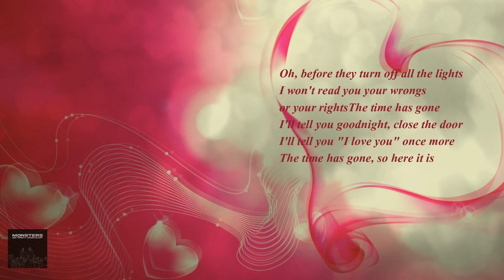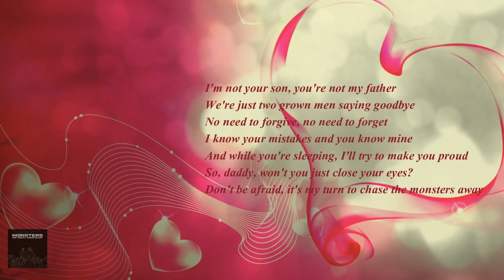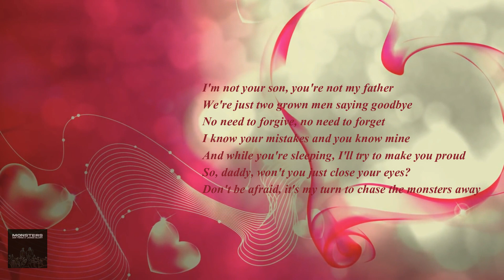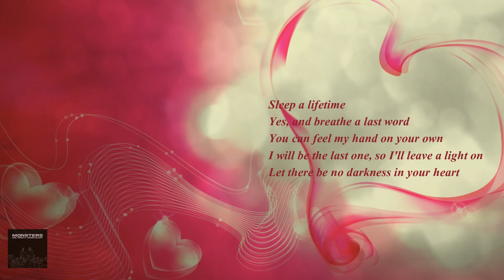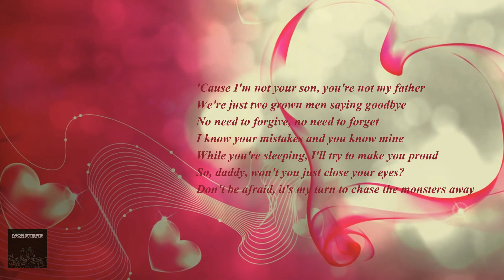Iam Tongi "Monsters"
It's because we're close to him that one day he'll leave us, whatever the reason. Dad, you made me understand that you loved us in your own way, without having to say it explicitly, just through your eyes. I understand. See you soon, Dad.

By Jamel.